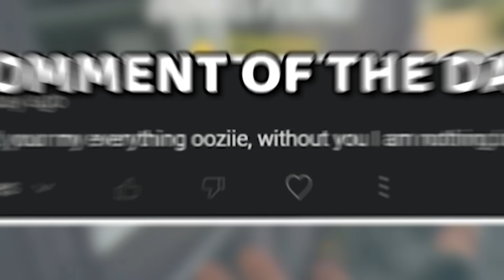How I Embarrass Blatant Cheaters with Glaz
I wuv glaz